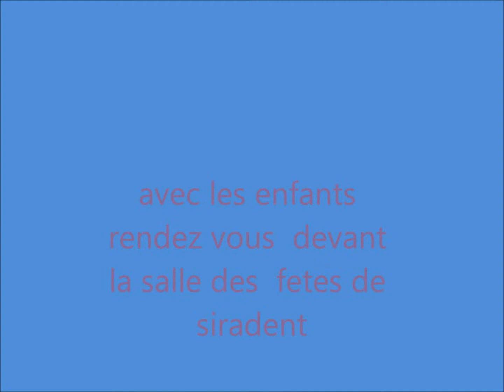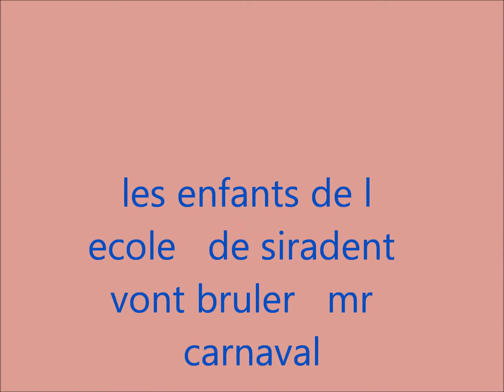février 16, 2013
carnaval de charlene